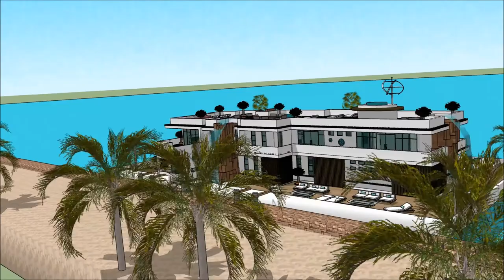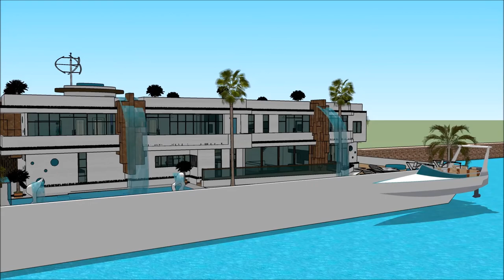HAUSBOOT BERLIN SUISSE NAUTIC 2018, BOOTSMESSE SCHWEIZ 2018, BOOTSMESSE SCHWEIZ, SUISSE NAUTIC 2018,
The houseboatzania launching an innovative high-end luxury yacht houseboat home design potentially as a display of exhibition of the HAUSBOOT BERLIN SUISSE NAUTIC 2018, BOOTSMESSE SCHWEIZ 2018, BOOTSMESSE SCHWEIZ, SUISSE NAUTIC 2018,.

The collection of the Houseboatzania concept of HAUSBOOT BERLIN SUISSE NAUTIC 2018, BOOTSMESSE SCHWEIZ 2018, BOOTSMESSE SCHWEIZ, SUISSE NAUTIC 2018, consists of high luxury and architectural art pieces in minimalism combined with living on the waterfront of the harbour of

The houseboat yacht design has the basis to sustain living with high standards and contemporary structural design at HAUSBOOT BERLIN SUISSE NAUTIC 2018, BOOTSMESSE SCHWEIZ 2018, BOOTSMESSE SCHWEIZ, SUISSE NAUTIC 2018, with numerous of prospects for excessive living and celebrating the desire of life worldwide: